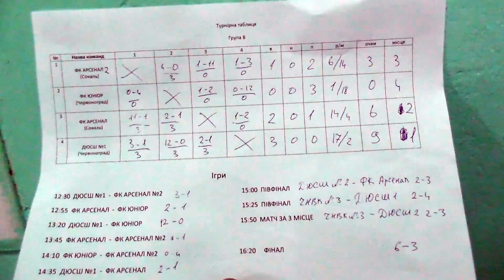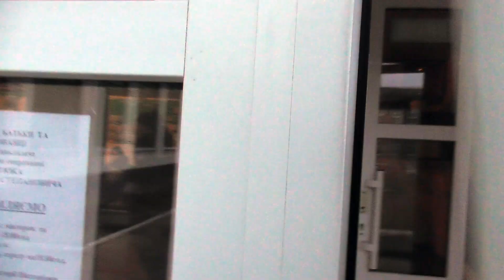Червоноград. футбол, 05.12.2020 спорт школа №1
моє відео 1opto школа №1
@oleksiit Червоноград ТВ  tvChervonograd TV 1opto.alex reshala